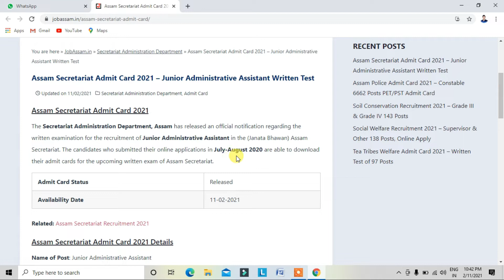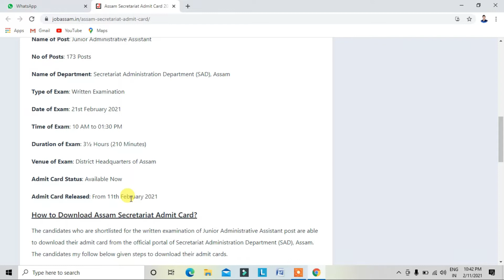Assam Secretariat Admit Card 2021,Junior Administrative Assistant Admit Card Out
support